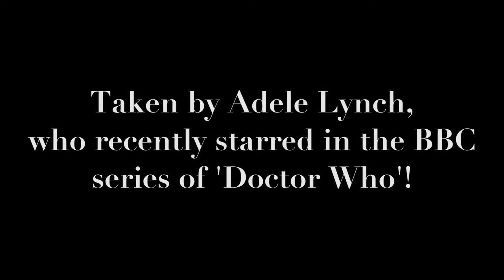Summer Workshop 2017 - Film & T.V.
A brilliant opportunity to work with yet another consummate successful professional , fresh from filming the new BBC series of "Doctor Who" and with a C.V as long as your arm, this workshop will bring the film studio to your doorstep.

Not only but also, Adele Lynch will have just returned from the U.S.A running workshops and Summer Schools for Yale University itself!

Taking you step by step through the discipline and technicalities involved in working in front of the camera, see if you have what it takes to forge a career in Television and Film.

Time : 10:00 - 17:00
Venue : Marriotts School Studio, Telford Way, Stevenage, SG2 0AU
Workshop Cost : £75